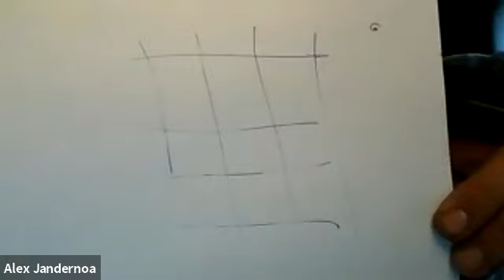Conversations in Agave: Agave & Climate Change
Mezcalistas presents: Conversations in Agave | Agave and Climate Change
During this episode of Conversations in Agave, we discuss the impact of climate change on agaves with Alex Jandernoa with Banhez.